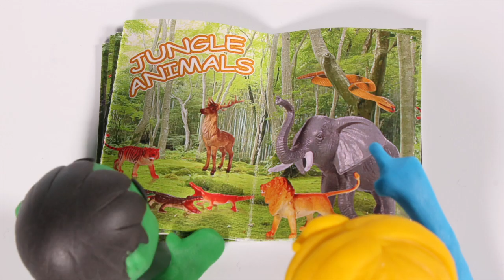FUNNY KIDS PLAY WITH ELEPHANTS ❤ Play Doh Cartoons For Kids